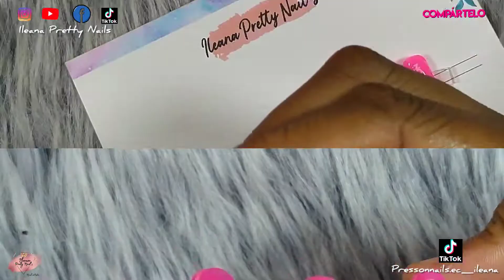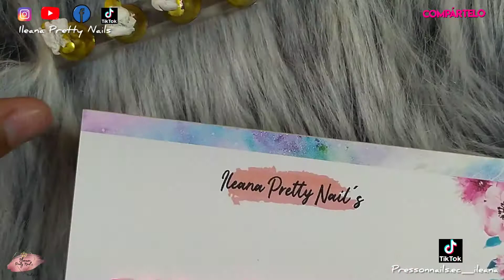Parte2 Como realizar Press on Nails(Encapsulado)// Part 2 How to perform Press on Nails Encapsulated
Músico: @iksonmusic

Hola chicos✨ 😘